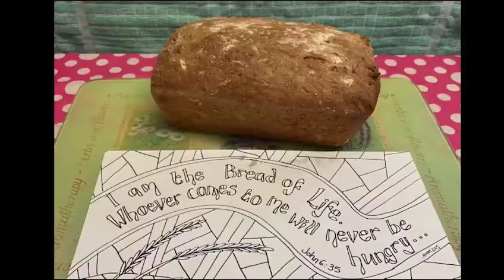Wees soos Jesus - Week1 (Sondagskool)